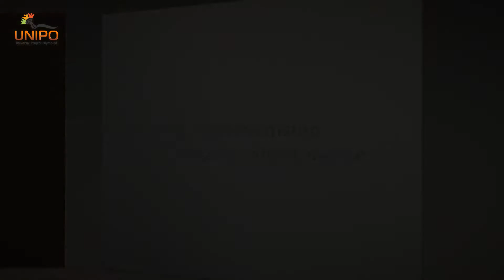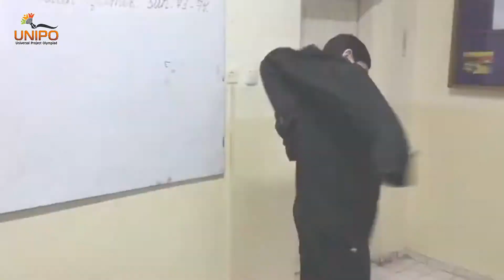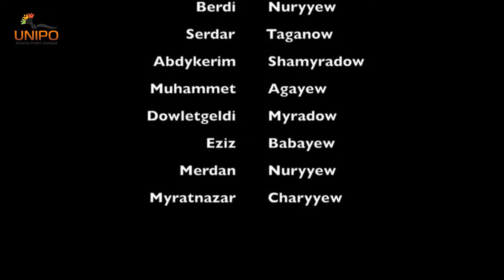Turkmenistan Short movie Dedication Unipo 2017